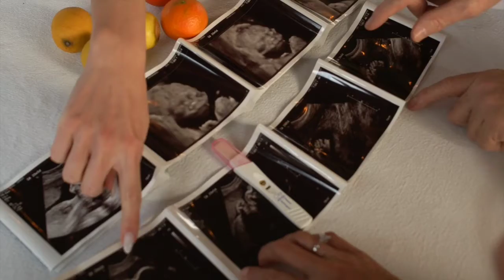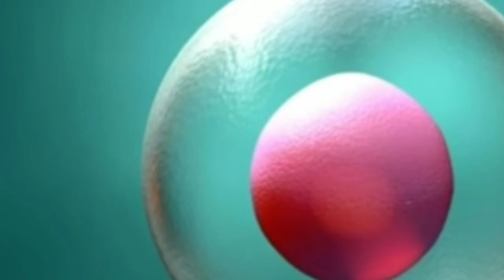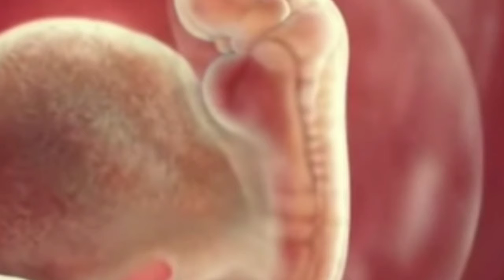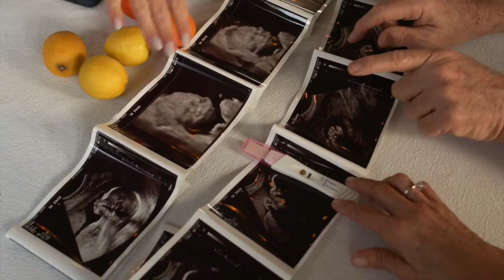Pregnancy 1st week to last week | प्रेगनेंसी का पूरा सफर पहले महीने से नौवें महींने तक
The Mama Natural Pregnancy Week by Week - The ONLY week-by-week series from a NATURAL perspective.

Finally! Week by week pregnancy updates from a natural perspective. See what’s up with baby, mama, and more each week. Discover natural remedies for various pregnancy symptoms. Prepare for your best and most natural birth!

A Truly Inspiring and Empowering Pregnancy Week by Week

Pregnancy is the most natural process a woman experiences, so why is it treated like a medical condition? When I got pregnant, I loved reading my pregnancy week by week updates, but felt frustrated by how clinical and conventional they were.

A truly inspiring and empowering pregnancy week by week simply didn’t exist—until we created one!

When you sign up for the free Mama Natural pregnancy week by week, you’ll get weekly updates to help you prepare for your best and most natural birth.

The Mama Natural pregnancy week by week isn’t clinical. It’s informative, approachable, and the most fun way to watch baby grow.

Never Miss a Week of Your Natural Pregnancy!
If you can’t imagine missing out on any of babies’ big milestones, sign up for free pregnancy week by week updates.

Subscribe to the Mama Natural Pregnancy Week by Week via e-mail, TXT, or Facebook Messenger—the choice is totally up to you—then wait for your first natural week by week update to arrive. Each week you’ll get customized updates that tell you what’s up with baby, mama, and more.

First Trimester - Pregnancy Week By Week
Second Trimester - Pregnant Week To Week
Third Trimester
40 weeks pregnant
41 weeks pregnant
20 weeks pregnant